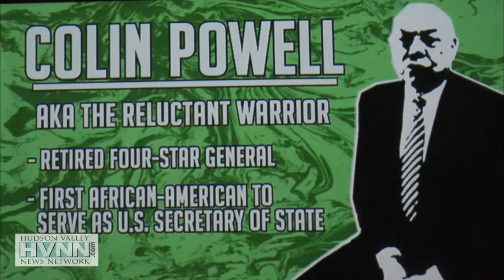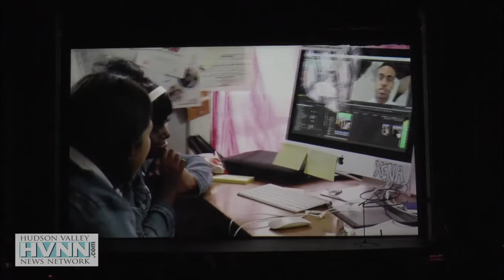Children's Media Project Celebrates 20 Years!